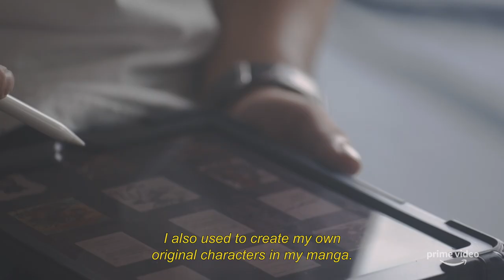World Renowned Artist DRAGON 76 To Create a Massive Mural Live at ComplexCon Chicago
Amazon Prime Video’s upcoming series The Boys follows a group of vigilantes dead set on knocking a few cocky superheroes off their pedestals because they'd much rather live in a world where people take more accountability for their actions. Before hitting screens later this month, The Boys will come to life during ComplexCon Chicago via an interactive art activation.

Inspired by the overall premise of the show, Japanese artist Dragon76 will tap into various themes from The Boys as he paints an original mural live on the convention floor. Adjacent to Dragon76’s workspace will be street elements representative of the series’ city-centric look and feel where ComplexCon attendees can freely express themselves by adding their own personal messages throughout the space.

To experience art in motion, be sure to stop by the Amazon Prime Video booth throughout the ComplexCon Chicago weekend to see how Dragon76’s mural evolves before the final piece is unveiled Sunday night. And don’t forget to watch the new Amazon Original series, The Boys, premiering July 26th only on Prime Video.

A Red Leaf Film Production

Directed by SPENCER GILLESPIE
Produced by LENNY EMERY, TYLER WALLACH, & HEATHER BOUCHER
Production Manager CHRISTOPHER PASI
Director of Photography MICHAEL DELLA POLLA
B-Cam Op JAKE HORGAN

POST
Edited by QUINTIN HARRIS
Color by IAN NEISSER